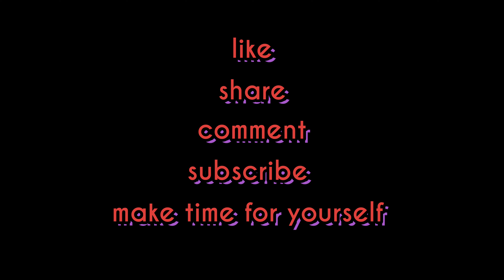50 squats for cancer society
50 squats for cancer society on July 4th